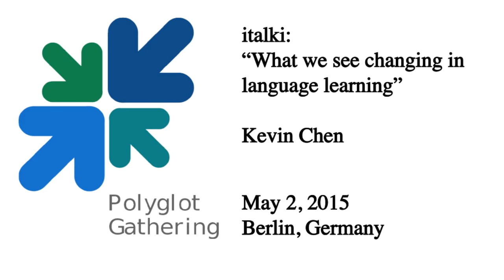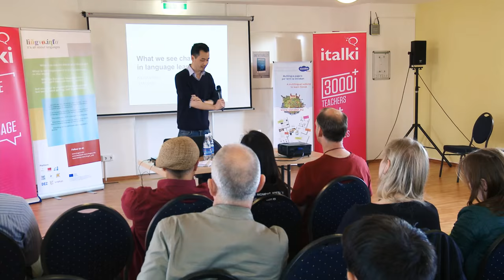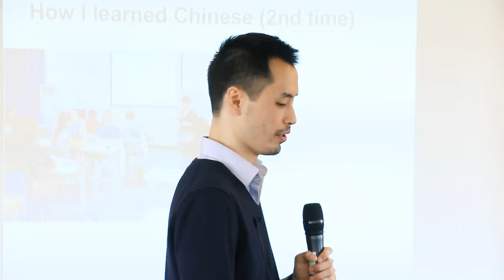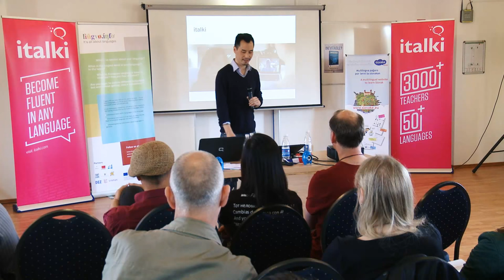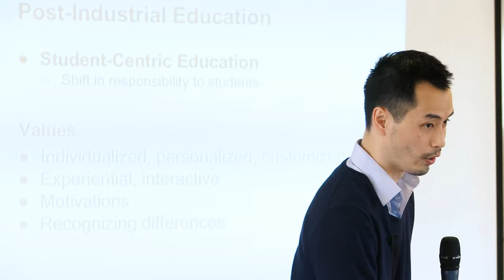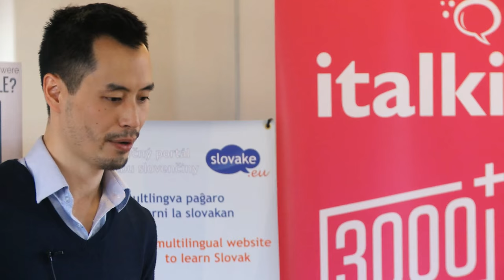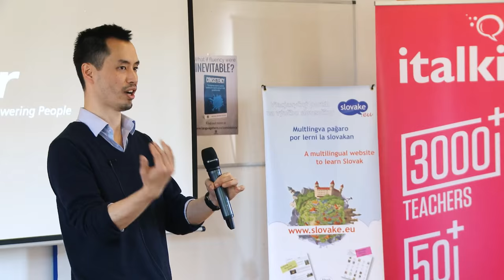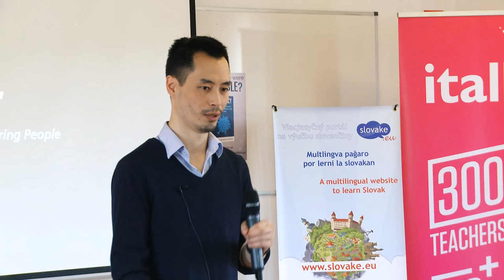italki discussion - Kevin Chen at the Polyglot Gathering 2015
italki is a language learning marketplace where students can find the best online language teachers in the world. With over 1.5 million students and 4000+ teachers of 100 languages, they are the leader in online education and a paradise for polyglots. Use this chance to talk to representatives of the company about your experiences with the site and about your ideas for how it could be even better.